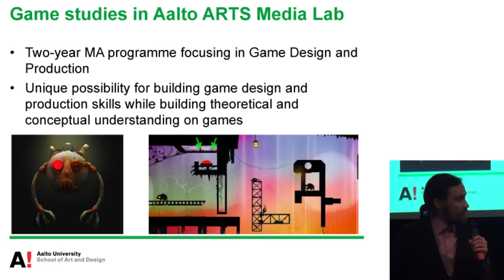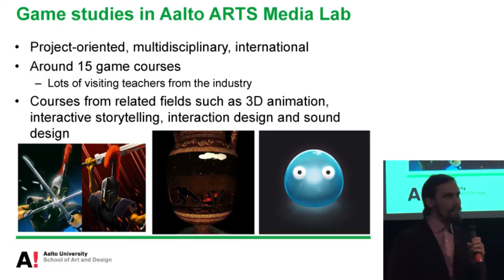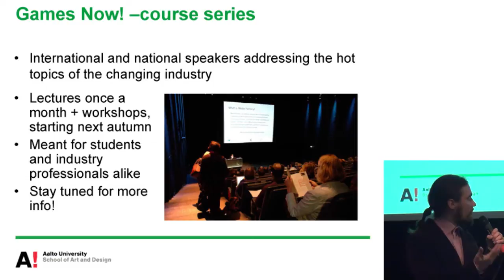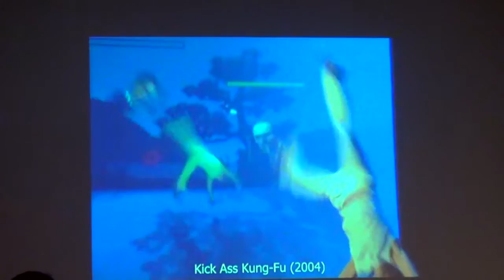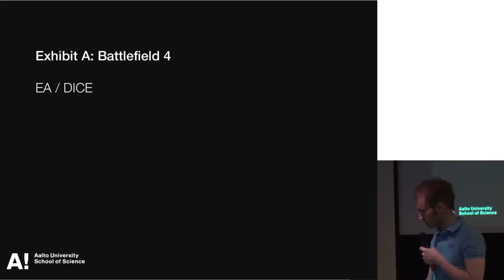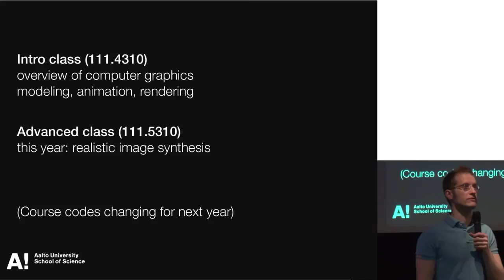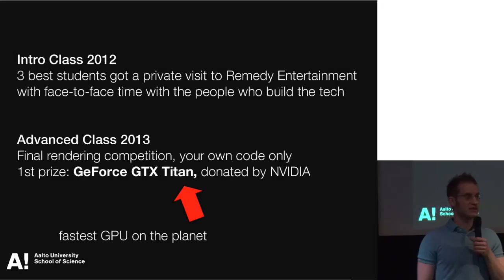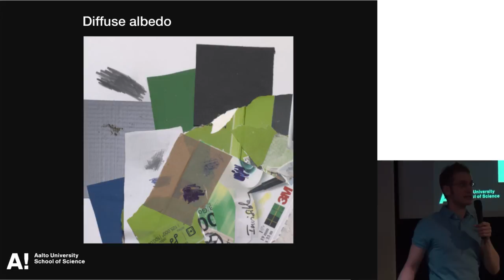Games Education and Research at Aalto University - Jaakko Lehtinen and Miikka Junnila 11.4.2013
Presentation at the Aalto in the Game recruiting event 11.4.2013 @ Startup Sauna Backstage, Otaniemi, Finland.

"Games Education and Research at Aalto University"
Jaakko Lehtinen, Assistant Professor, Aalto University School of Science, Department of Media Technology
Miikka Junnila, University Teacher (in Game Design and Production), Aalto University School of Arts, Design and Architecture, Department of Media, MediaLab, MA in New Media /Game Design and Production

Video by Mikko Raskinen / Aalto University Communications 2013